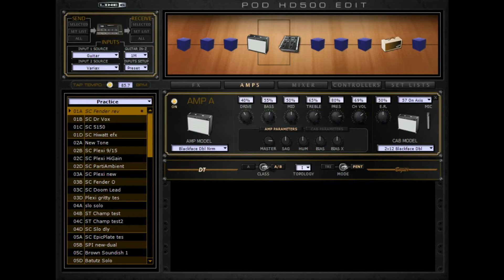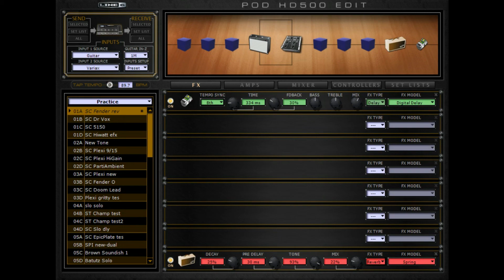Line6 Pod HD ITA - Tutorial Tap Tempo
In questo tutorial italiano per il Pod HD vediamo come utilizzare la funzione tap tempo. Il compito della funzione del tap tempo è "sincronizzare" in BPM su un valore musicale la ciclicità delle ripetizioni degli effetti di modulazione, tipicamente il delay.
1. Scegliete un effetto
2. Impostate la suddivisione "tempo sync" a un valore musicale (qualsiasi non "off")
3. A questo punto il tap tempo diventa attivo
4. “Battete" (da qui il nome “tap” tempo) sui quattro quarti dei BPM desiderati, e dopo questi quattro “tap” il valore verrà sincronizzato sull’effetto. Se non avete fisicamente bisogno del tap tempo e sapete la cifra esatta dei BPM del pezzo, potete anche impostare i BPM manualmente scrivendo nell'apposita casella della finestra di HD Edit, che vedete in alto a sinistra.

EXTRA
Per accedere a tutte le risorse scaricabili citate nei video, alle mie Guide in PDF ed altri download, fai riferimento alla sezione download del mio blog